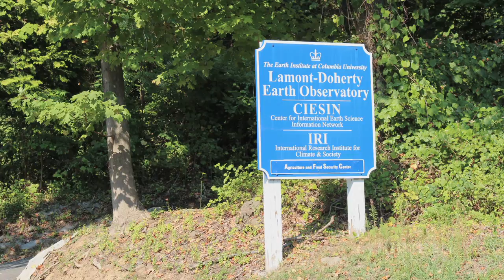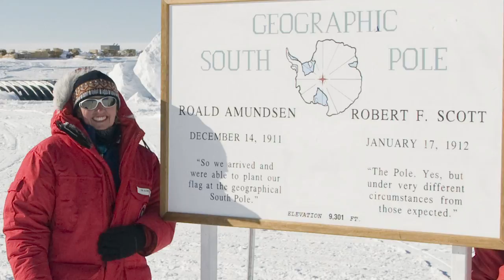AGD 2015 Mini Documentary: STEM Careers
American Graduate Day profiles three scientists - Robin Bell, geophysicist at Columbia University, Kenneth Lacovara, paleontologist at Rowan University, and Jill Bargonetti, molecular biologist at Hunter College of CUNY - about why they pursued STEM careers and what inspires them in their work.  Produced with support from Carnegie Corporation of New York. To learn more visit americangraduate.org.